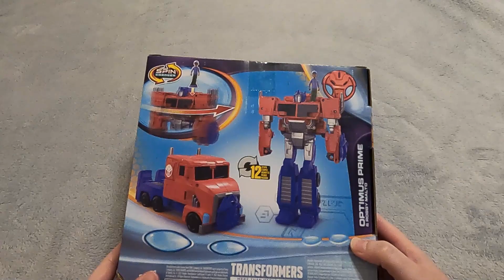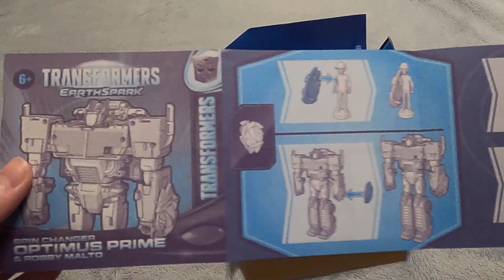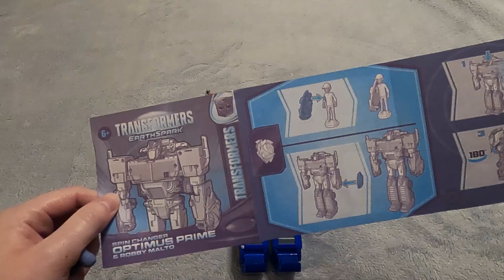ASMR - Unboxing Earthspark Optimus Prime and Robby Malto - Plastic, Cardboard, Scissors, No Talking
I haven't caught up to the new episodes yet, but don't worry--- no spoilers here haha.

This is the (first-ish?) OP figure for the show, and he comes with a Robby figure too that sits on his shoulder. Optimus' mobility is really limited, in case you can't tell. I think he's more for transforming and driving around than being poseable.